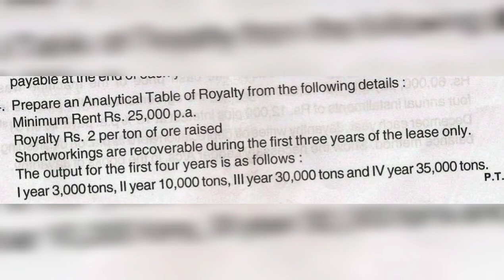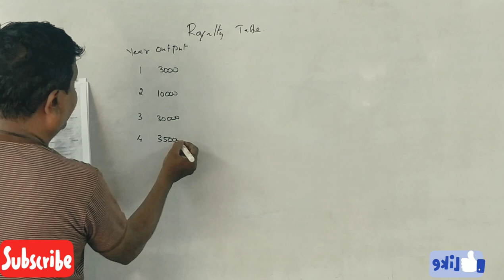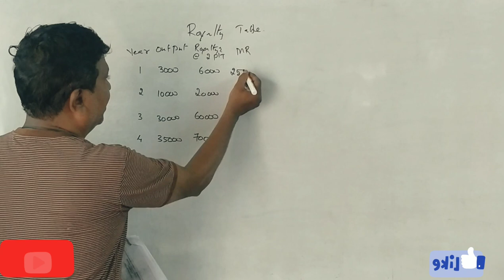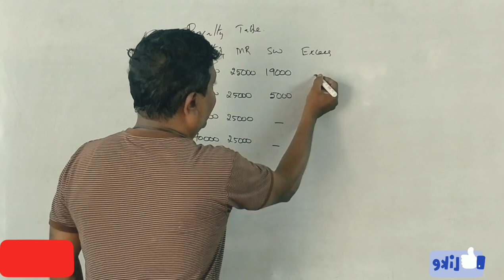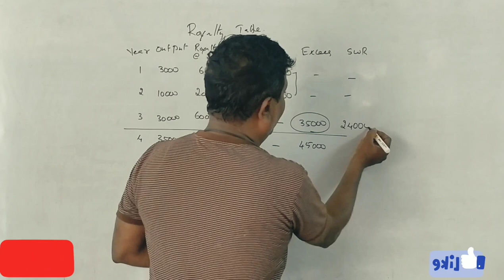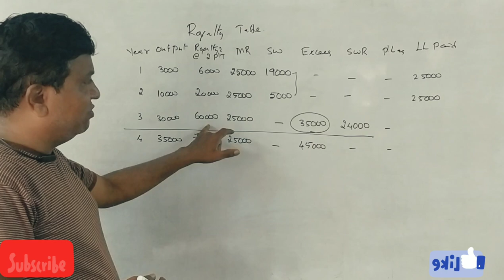Royalty Accounts in Kannada - Revision class 2 - By Srinath Sir